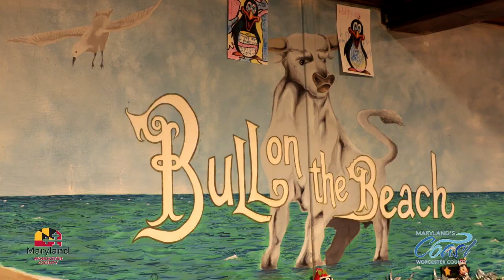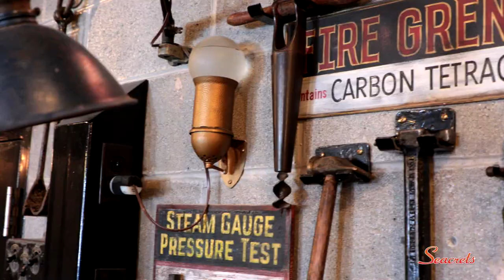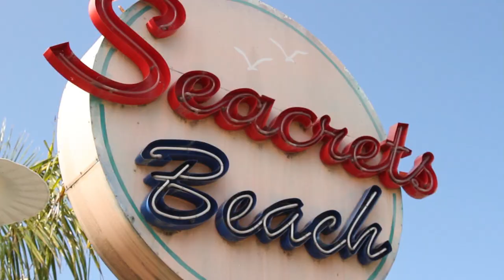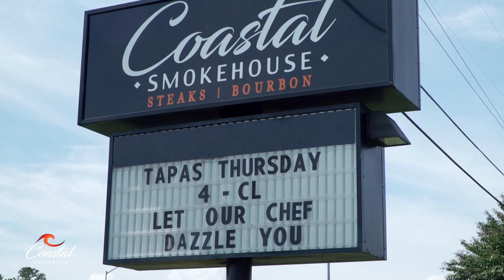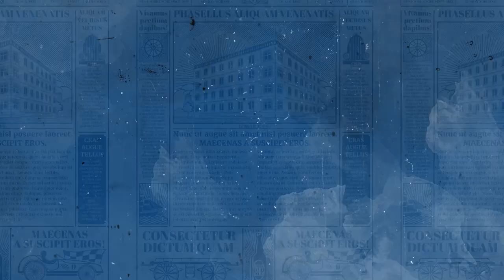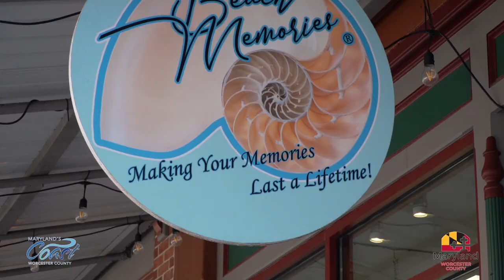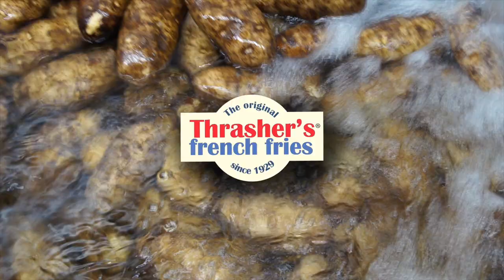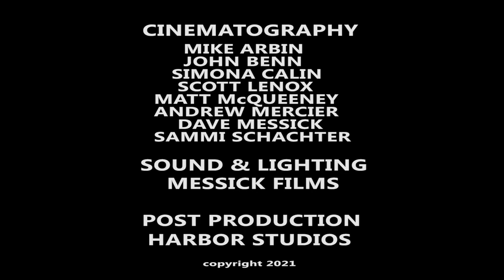"Beach & Beyond" - Episode # 183 - 2022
A 30 min TV show for the Delmarva Region airing on the CW and ABC networks and produced by unscene productions in association with WMDT-TV, show entitled 'Beach & Beyond' and filmed in the Delmarva Region highlighting a variety of events that take place this fall in and around the Eastern Shore. Episode # 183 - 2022. unscene